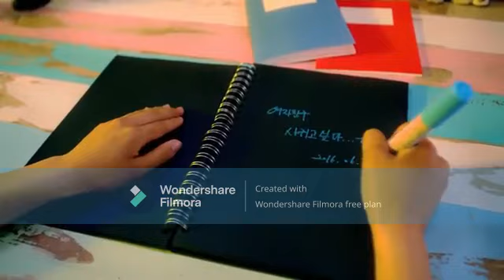BHMNL SONAMOO I Like U Too Much KPop 2016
Hi@ryuseisakuta @TV5Philippines @OfficialMissUniverse